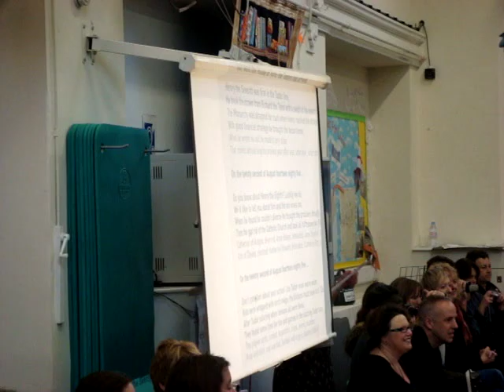Tudor Assembley-Song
Jack's class singing in their Tudor Assembley